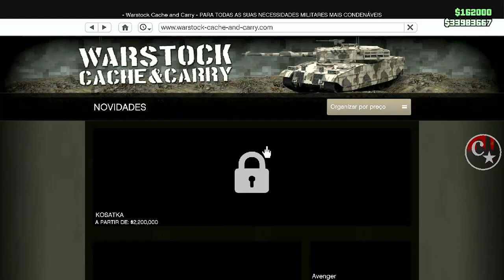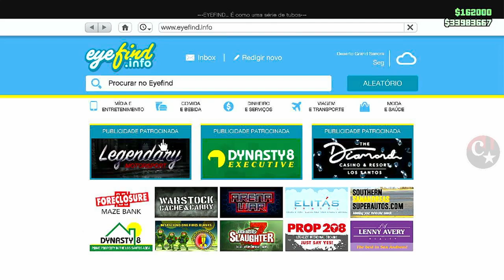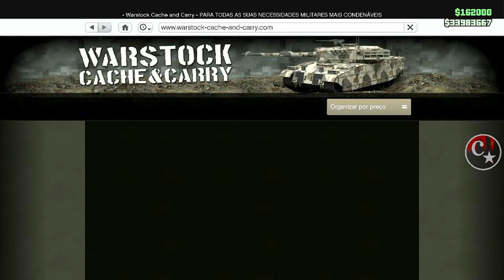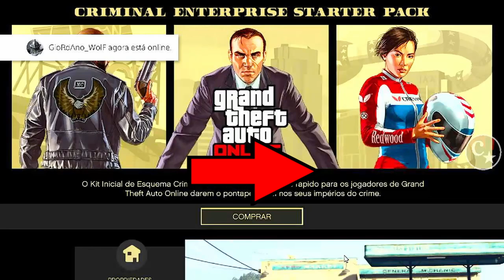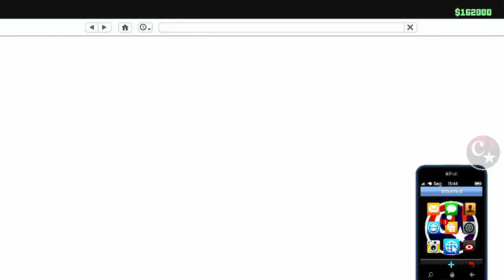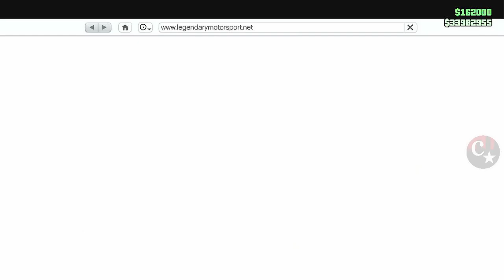💥BRAND NEW💥ESTÁ DE VOLTA DUPLICAÇÃO GLITCH SOLO COM PLACAS LIMPAS💰PS4/PS5/XBOX S/X GTA5 ONLINE🔞🌐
▬▬▬▬▬▬▬▬▬▬▬ஜ۩۞۩ஜ▬▬▬▬▬▬▬▬▬▬▬▬▬▬
▓▓▓▒▒▒░░░ LEIA A DESCRIÇÃO DO VÍDEO ░░░▒▒▒▓▓▓ ▬▬▬▬▬▬▬▬▬▬▬ஜ۩۞۩ஜ▬▬▬▬▬▬▬▬▬▬▬▬▬

💥CARROS MODDEDS💥& CONTAS UPADAS P/ PS4:
♠ COMANDO CM74 - NOVO COMANDO
🎮 ID: PS4 - Capitaocaverna74 👈
🎮 ID: PS4 - Capitao74caverna 👈
🎮 ID: PS4 - Ccaverna74 👈
🎮 ID: PS4 - Capitao_74 👈
🎮 ID: PS4 - Capitao-74 👈

🌟🌟 CANAIS PARCEIROS 🌟🌟